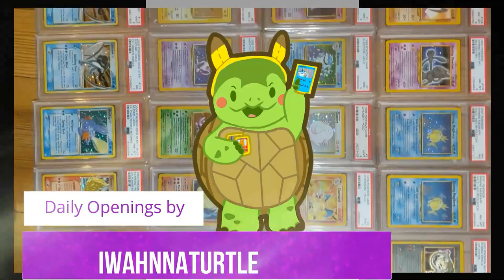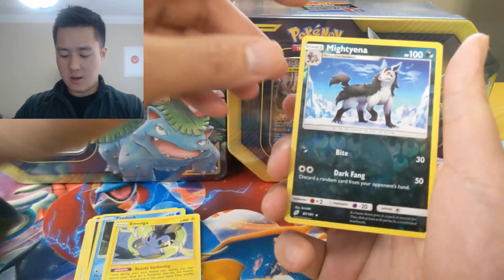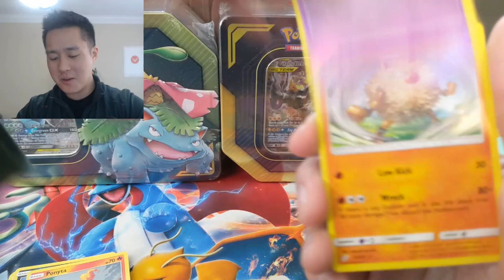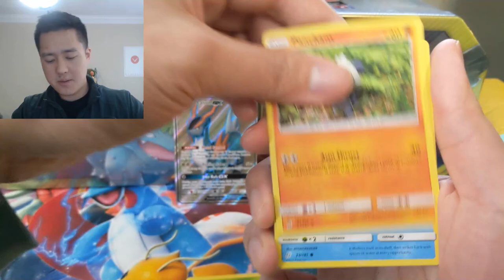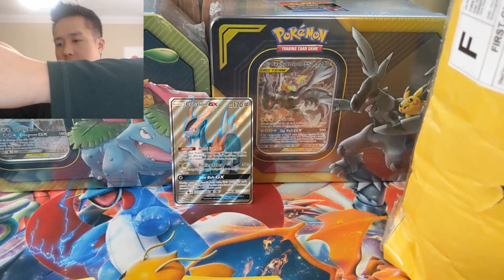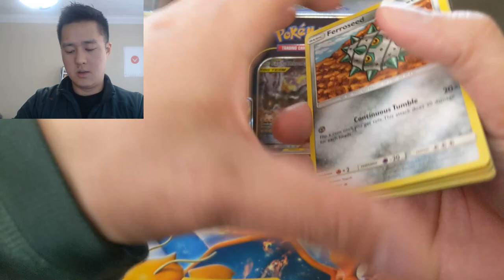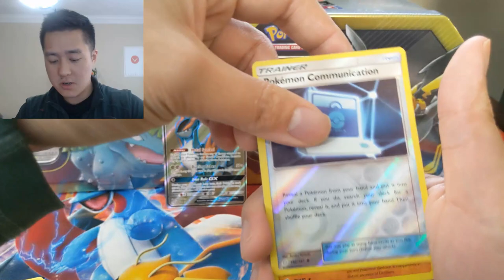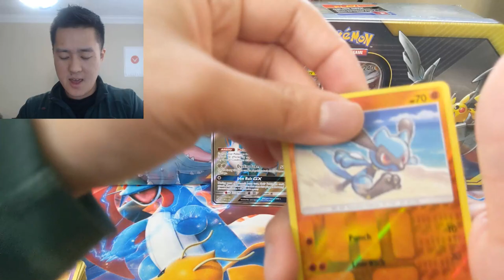Pokemon TCG CHECK OUT my new PLAYMAT + TEAM UP Packs!!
Tell them iWAHnaTurtle sent you!